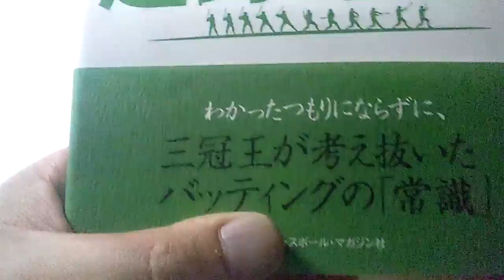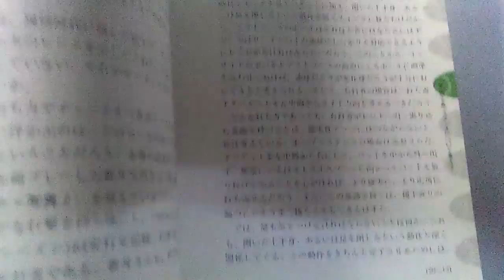【古書】落合博満の超野球学〈1〉バッティングの理屈【絶版プレミア】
無料動画＠チューチューブ
アマゾンでも非常に評価の高い本。
（Amazon co jp　より）内容（「BOOK」データベースより）
わかったつもりにならずに、三冠王が考え抜いたバッティングの「常識」。野球を考えるための「常識」破りの一冊。
野球界の定説、常識を一刀両断にぶった切る! 自前の理論でプロ野球界の頂点に立った落合博満のバッティングが決して「オレ流」ではなかったことを、あなたは思い知らされることになる...。『週刊ベースボール』連載を再編集。
著者略歴 (「BOOK著者紹介情報」より)
落合/博満
1953年12月9日、秋田に生まれる。秋田工業高校卒業、東洋大学中退後、東芝府中に入社。3度の都市対抗出場、アマ日本代表などの実績を残し、1979年ドラフト3位でロッテオリオンズに入団。81年に初めての首位打者を獲得した。以後、82、85、86年の三冠王をはじめ、MVP2回、首位打者、本塁打王、打点王各5回など数多くのタイトルを手にした。86年のオフには1対4のトレードで中日に移籍。93年にはFA宣言して巨人に入団。さらに96年オフ、巨人を退団して日本ハム入り。98年のシーズンを最後にバットを置き、20年間の現役生活にピリオドを打った。

単行本: 209ページ
出版社: ベースボールマガジン社 (2003/05)
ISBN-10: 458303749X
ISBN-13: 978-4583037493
発売日： 2003/05
商品パッケージの寸法: 20.8 x 15 x 1.8 cm Youtube動画チャンネル